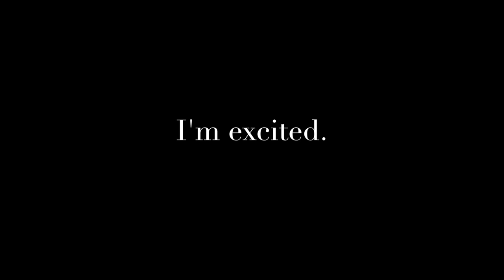how light sounds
Things have been pretty tense lately. Take a break and look at the light.